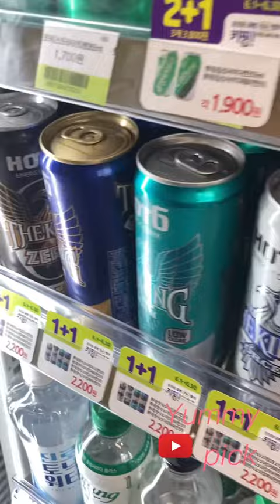Ice drink from a Korean convenience store ice drink